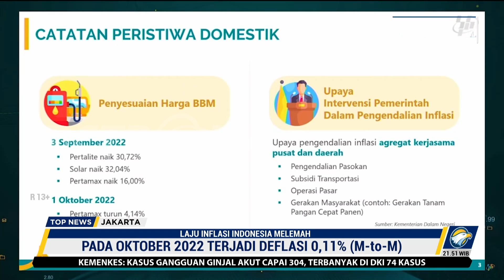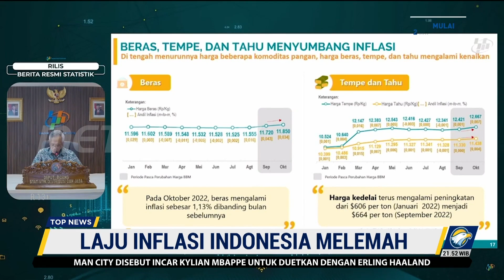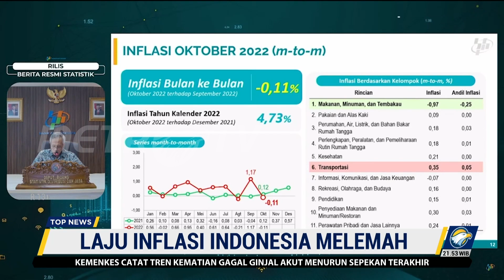BPS Catat Deflasi 0,11% di Oktober 2022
MetroTV, Badan Pusat Statistik (BPS) mencatat Indonesia mengalami deflasi sebesar 0,11% pada Oktober 2022, dan membuat inflasi nasional secara tahunan menurun dari 5,95% menjadi 5,71%.

Deputi Bidang Statistik Distribusi dan Jasa BPS, Setianto mengatakan, deflasi terdalam terjadi di Gunungsitoli, Sumatera Utara sekitar 1,48%. Kemudian disusul oleh Mamuju, Sulawesi Selatan yang mengalam deflasi 1,44?n Tual, Maluku sebesar 1,35%.